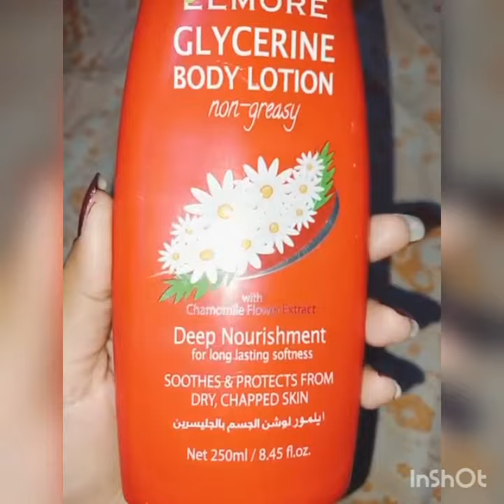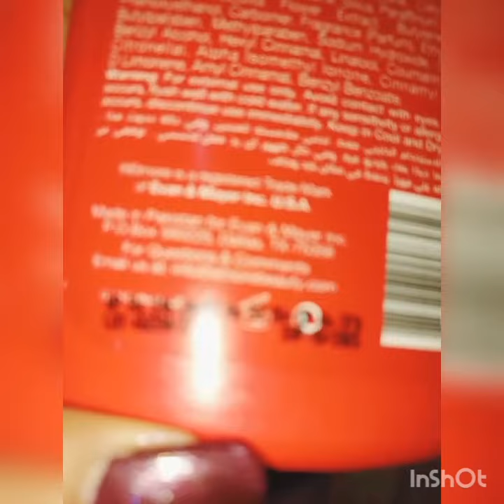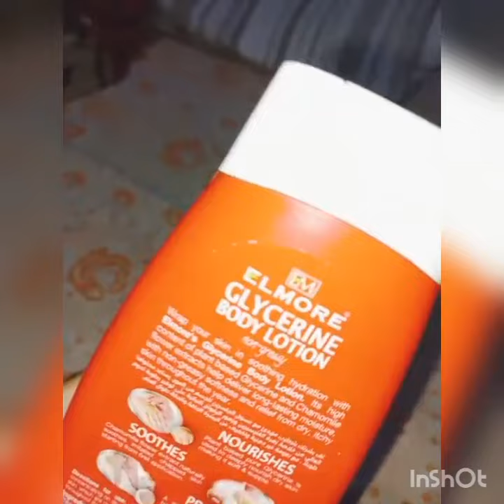My First Vlog ||Elmore Glycerin Body Lotion Review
Elmore body Lotion for dry and dark skin...Best result for daily used...